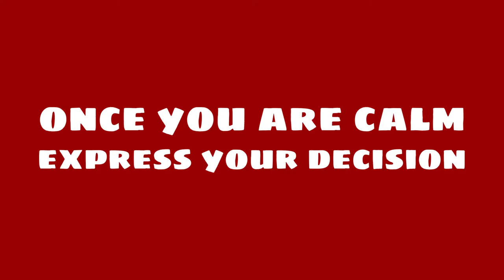गुस्से को कैसे काबू में करे | HOW TO AVOID ANGERANGER MANAGEMENT TECHNIQUES | HOW TO CONTROL ANGER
गुस्से को कैसे काबू में करे | HOW TO AVOID ANGERANGER MANAGEMENT TECHNIQUES | HOW TO CONTROL ANGER -  ASKIGURU

क्या आपको भोथ जल्दी गुस्सा आता है? कोई भी आगर आपके सजेशन्स को इग्नोर करता है या फिर ग़मे खेलते वक़्त आप जल्दी एलिमिनेट होगआय तो आप आर्ग्यू करने लगते है या फिर आपसे कोई भी इनफॉर्मली बात करने पर आप यूयेसेस इंसान से छिलाल छिला कर बात करने लगते है या फिर आपको शॉट टेंपर्ड या आंगर मॅनेज्मेंट इश्यूस है ऐसा खेलने पर आप इग्नोर करने लगते है उनकी बाते और जगड़ करने लगते है तो आपको हम बताडसे की जी हा आपको आंगर मॅनेज्मेंट इश्यूस है. आंगर नॉर्मल और हेल्ती एमोशन है, अगर आपको गुस्सा न्ही आता तो ज़डा वियर्ड होता पर आंगर को कंट्रोल करने भी आपको आना ज़रूरी है. क्यूकी एजक पॉइंट पार्ट जाकर आंगर ना कंट्रोल करने के वजसे आपके रिलेशन्षिप्स और हेल्त को एफेक्ट होगा ही ईस्सईलिए आज हम आपको बताएँगे की कैसे आप अपना आंगर कंट्रोल कर सकते यह कुछ टिप्स से.